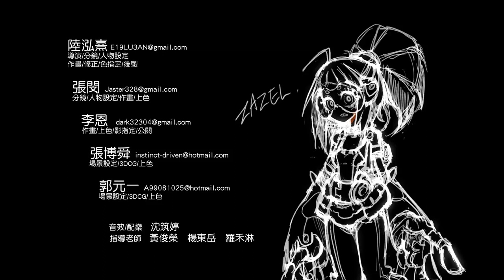自主制作アニメ「砲弾少女ザゼル」Independent Animation Zazel